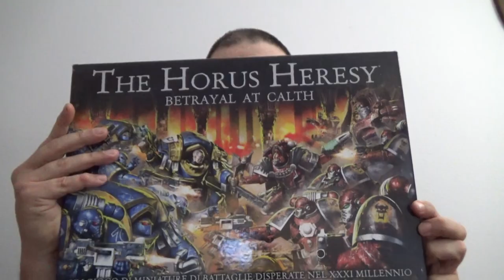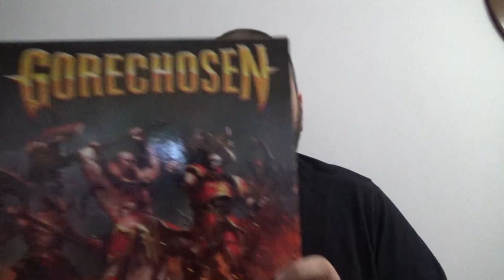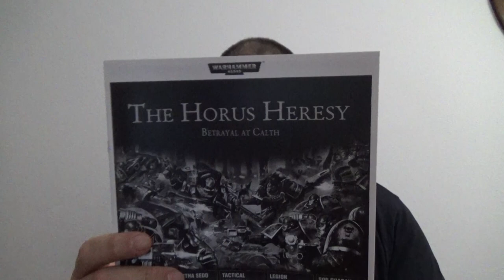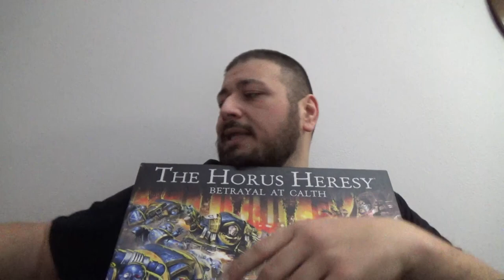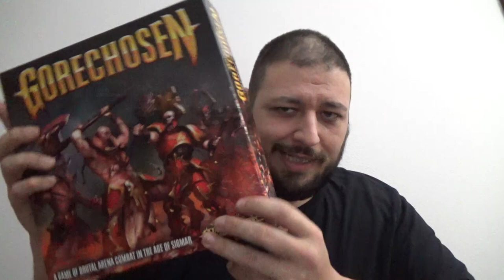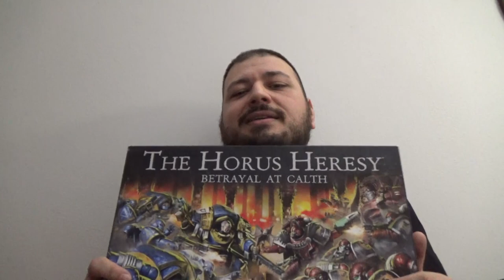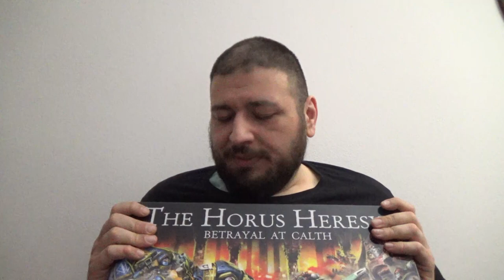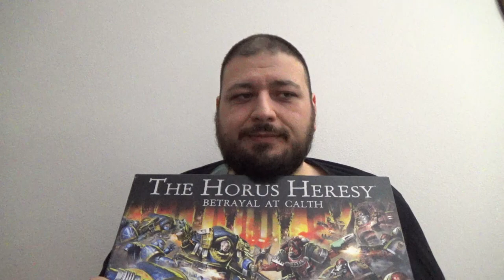Che cos'è Betrayal at Calth? - La Domanda Fondamentale ep14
Fra ci spiega cos'è betrayal a calth!